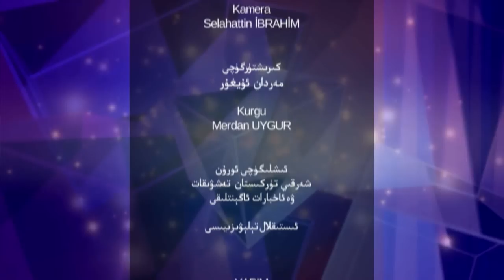ھەقىقەت ساداسى 15 - سان، ماۋ كاپىرمۇ رامزاننىڭ ئاخىرى ئۆلدى...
قەدىرلىك كۆرۈرمەنلىرىمىز پروگراممىمىزنىڭ بۇ ساىدا پىشقەدەم ئۇستاز نىياز داموللا ھاجىم بىلەن رامزاننىڭ پەزىلەتلىرى، بۇ ئاينىڭ غەلىبە نۇسرەت ئېييى ئىكەنلىكى، ئۈمىدسىزلىكككە چۈشمەسلىك، غەلبىنىڭ چوقۇم بىزلەرگە بولىدىغانلىقى ھەققىدە سۆھبەت ئېلىپ باردۇق. دىققەت بەرگەيسىلەر.